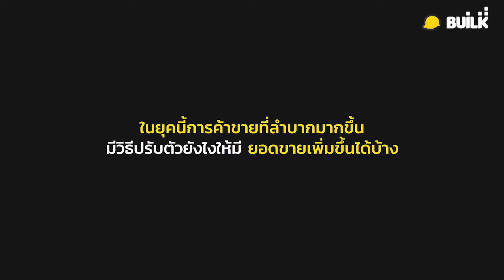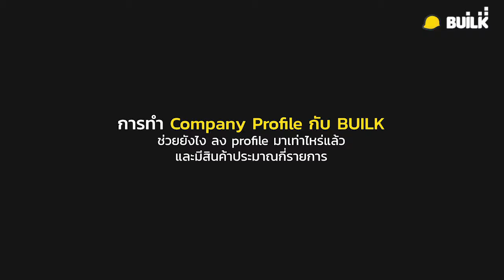เคล็ดลับ สร้างโอกาสการขายออนไลน์ บน BUILK.com กับคุณน้อง สีสุพรรณ รวมวัสดุก่อสร้าง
เคล็ดลับ "สร้างโอกาสการขายออนไลน์ บน BUILK.com"

กับ หญิงแกร่งเมืองสุพรรณ คุณน้อง สิรินทรันต์ สุวรรณพานิช แห่ง สีสุพรรณ รวมวัสดุก่อสร้าง จะเป็นยังไงไปดูกันเลย

สมัครใช้งานสร้างหน้าร้านออนไลน์หรือ Company Profile ฟรีได้เลยที่